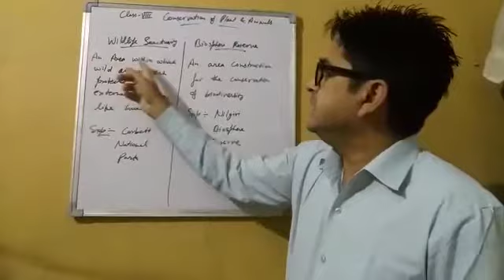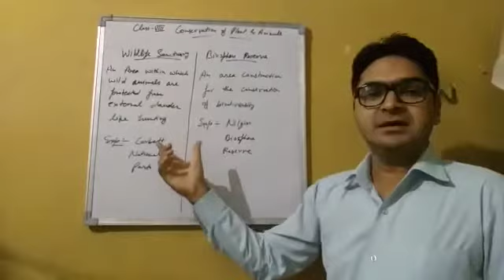Class 8 Science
Conservation